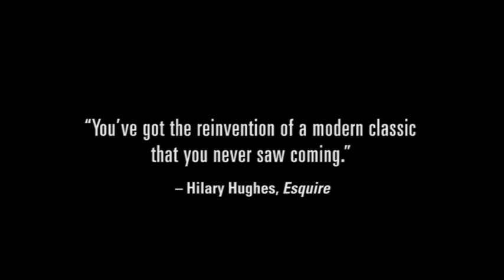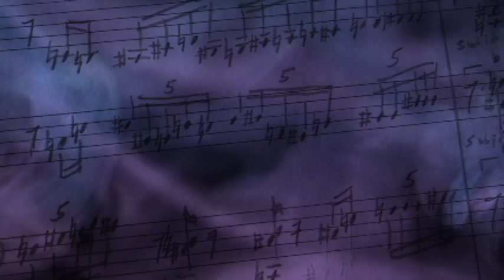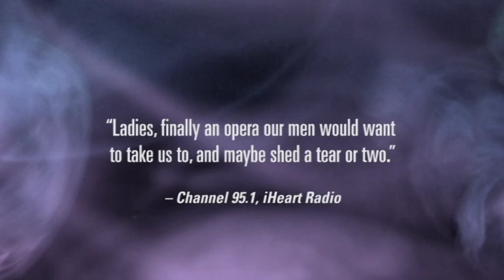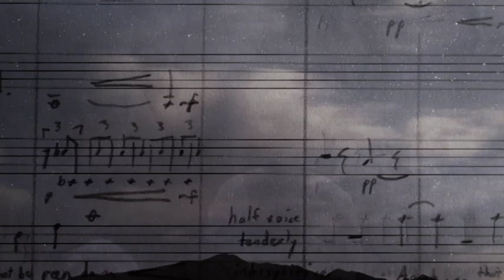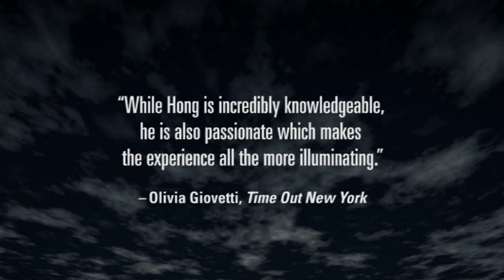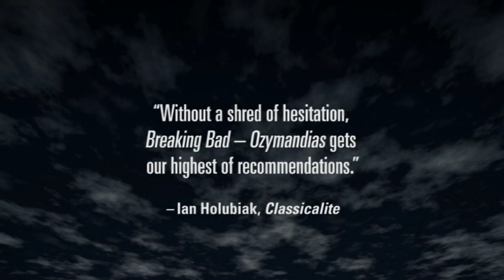Operasodes®: Breaking Bad — Ozymandias by Sung Jin Hong, One World Symphony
One World Symphony
Sung Jin Hong, composer-conductor
Jose Pietri-Coimbre: Walt/Heisenberg/Ozymandias

Sung Jin Hong: Breaking Bad — Ozymandias (2014, World Premiere)
January 2014, New York City

Inspired by the award-winning drama conceived and created
by Vince Gilligan and the sonnet by Percy Bysshe Shelley's

The opera Breaking Bad — Ozymandias consists of five movements:
I. Chemistry*
II. Fugue
III. The Moment*
IV. Jesse's Dream ("Bitch")
V. Ozymandias

*movements featured in this video

The composition explores the question: are we all breaking bad? Are we, to some extent, guilty of the Greek themes of "hubris" (extreme pride) in the pursuit of "arete" (excellence) and "kleos" (glory)?

Walt is haunted by the shadows of memories, ghosts of his regrets, and the bitter knowledge that those closest to him have paid the greatest price for his metamorphosis.

The length of the opera is almost 50 minutes.

Libretto compiled and arranged by Sung Jin Hong
Based on texts or dialogue by Percy Percy Bysshe Shelley, Sam Catlin, Moira Walley-Beckett, George Mastras, and Gennifer Hutchison

Photography: Jaka Vinsek
with contributions by Adrienne Metzinger

Video created by: Adrienne Metzinger